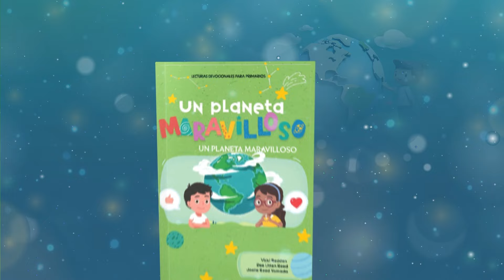Devoción Matutina Para Menores - 02 de Septiembre del 2024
02 DE SEPTIEMBRE
LOS HIJOS E HIJAS DE ADÁN
«Después de esto, Adán vivió ochocientos años más, y tuvo otros hijos e hijas». Génesis 5: 4
¿Cuántos primos tienes? ¿Dos? ¿Cuatro? ¿Muchos más? Tienes suerte si tienes muchos primos, porque algunos niños no tienen ninguno. A mí me resulta difícil contar a todos mis primos. A veces, mi madre me cuenta historias de primos que nunca he conocido y que ni siquiera sabía que tenía. En realidad, son demasiados para contarlos, porque todos somos parientes lejanos. Eso significa que, aunque no tengas ningún primo que conozcas, sigues teniendo primos. Todos podemos llamar abuelos a Adán y Eva, así que tenemos una familia enorme.
Otra familia enorme en el reino animal es la de los gatos. Tanto si tu gatito maúlla como si ruge, es descendiente de la especie Felis silvestris. El más pequeño de estos descendientes es el gato de manchas rojizas de Sri Lanka, que tiene aproximadamente la mitad del tamaño de un gato doméstico; y el gato más grande es el tigre.
El gato más rápido es el guepardo, que también es el animal terrestre más veloz. Puede alcanzar los 100 kilómetros por hora en distancias cortas. A diferencia de otros grandes felinos, no ruge, sino que emite aullidos agudos, ladridos y gorjeos, y al igual que el gatito, ronronea.
Los gatos domésticos ronronean a unos 26 ciclos por segundo, la misma frecuencia que un motor diésel al ralentí. Su sentido del olfato es unas 14 veces más agudo que el de los humanos.
Hay más de 3.000 tipos de gatos domésticos, pero solo el ocho por ciento son de raza pura, es decir, no están mezclados. A diferencia de otros gatos, estos los puedes encontrar en todo el mundo. Hay muchísimos gatos domésticos, en todas partes.
Es estupendo formar parte de una gran familia. Algunos somos como tigres, otros como gatos domésticos y otros como guepardos. ¿Qué clase de gato te gustaría ser? ¿Por qué?
En la familia de Jesús, todos somos importantes. Podemos llamarnos hermanos y hermanas porque todos somos hijos de Jesús. ¿No es maravilloso?